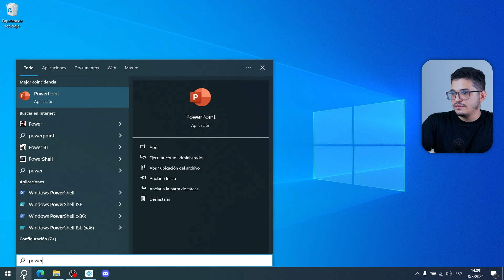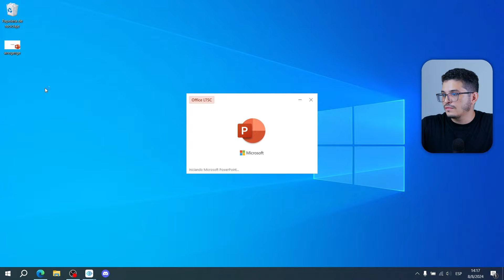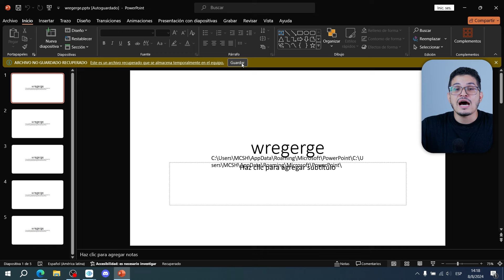¿Cómo RECUPERAR un PPT que NO GUARDÉ? - ✅Descubre el autoguardado de PowerPoint💥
¿Perdiste un archivo de PowerPoint sin guardar? 😱 ¡No te preocupes! En este video, te mostramos cómo recuperar un PPT que no guardaste, utilizando herramientas y opciones integradas en PowerPoint. Sigue nuestros pasos para intentar recuperar tu presentación y no perder todo tu trabajo. ¡Salva tu presentación! 💾